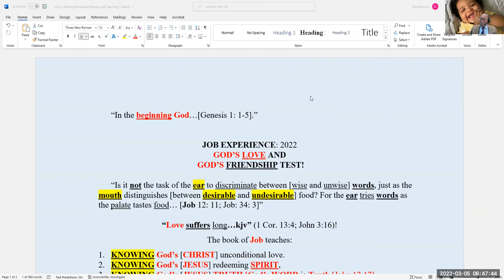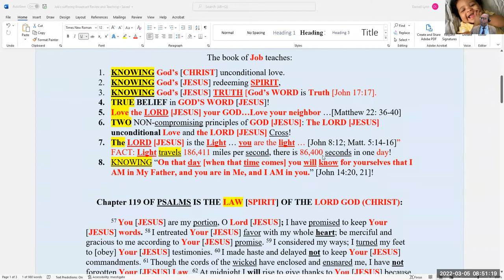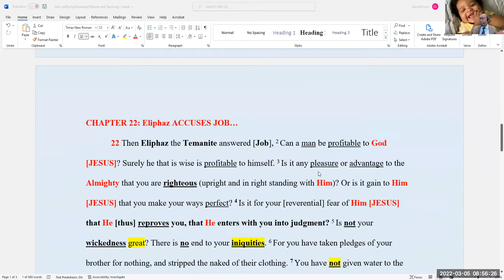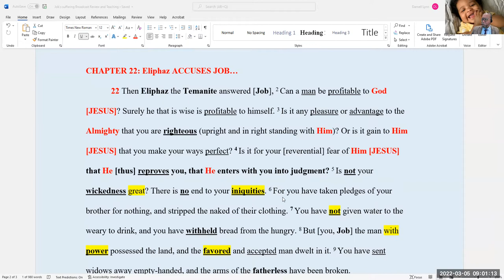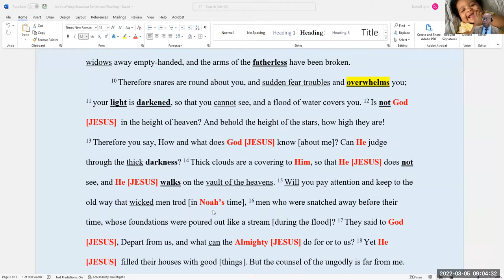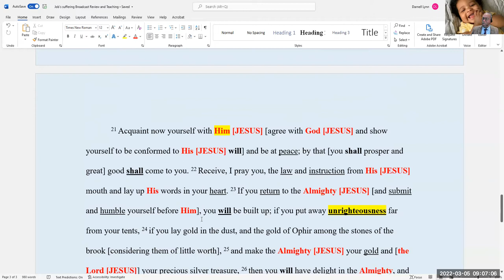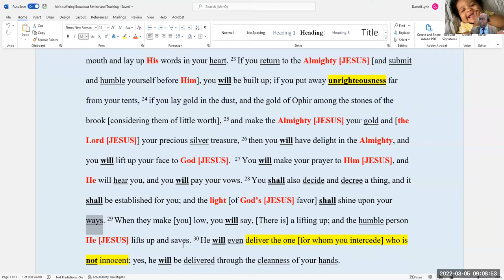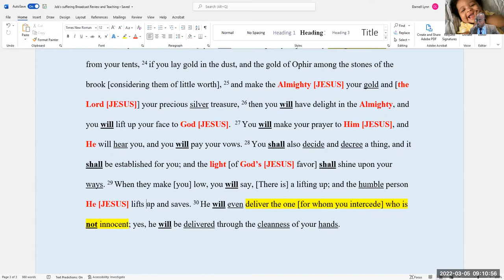CHAPTER 22: Eliphaz [a Friend] ACCUSES JOB…Powerful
Chapter 119 OF PSALMS IS THE LAW [SPIRIT] OF THE LORD GOD (CHRIST):

57 You [JESUS] are my portion, O Lord [JESUS]; I have promised to keep Your [JESUS] words. 58 I entreated Your [JESUS] favor with my whole heart; be merciful and gracious to me according to Your [JESUS] promise. 59 I considered my ways; I turned my feet to [obey] Your [JESUS] testimonies. 60 I made haste and delayed not to keep Your [JESUS] commandments. 61 Though the cords of the wicked have enclosed and ensnared me, I have not forgotten Your [JESUS] Law. 62 At midnight I will rise to give thanks to You [JESUS] because of Your [JESUS] righteous ordinances. 63 I am a companion of all those who fear, revere, and worship You [JESUS], and of those who observe and give heed to Your [JESUS] precepts. 64 The earth, O Lord [JESUS], is full of Your [SPIRIT] mercy and loving-kindness; teach me Your [Holy] statutes.